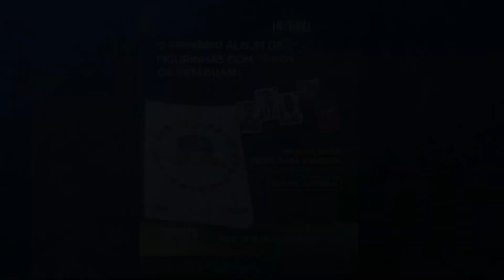VEM AÍ o ÁLBUM dos ESTADUAIS 2022 - SAIBA COMO GANHAR O SEU! São todos 27 Estados em um único álbum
Mais uma novidade da editora INNOVA, álbum CLUBES DOS ESTADUAIS 2022. Serão todos os estaduais da 1ª Divisão em um único álbum de figurinha.
E de bandeja, a Editora INNOVA estará disponibilizando dois álbuns pra você inscrito do nosso Canal! Se liga como Ganhar!